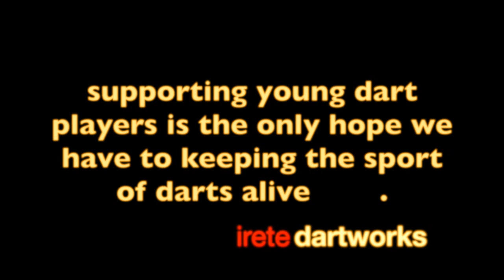Tyler Burnett Goes Back to BAck @ '17 CDC U-21 Yourth Tour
"Tyler Burnett blasts his way to a second title by hoisting the hardware after CDC U-21 Tournament 4!"